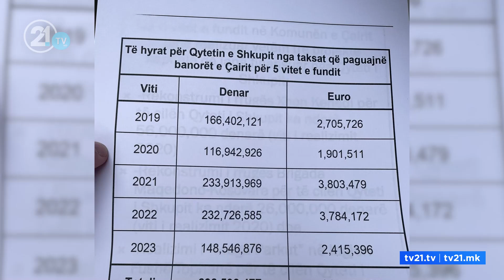“Arsovska e diskriminon Çairin”, Ganiu: Kemi paguar €15 milionë taksa, është investuar 1.5 milionë